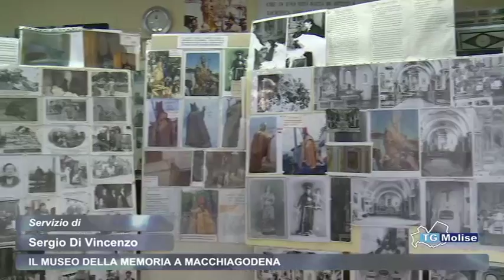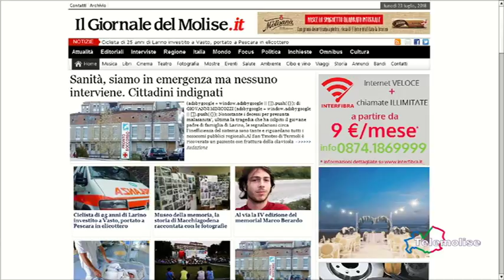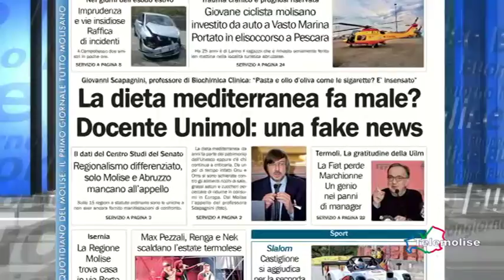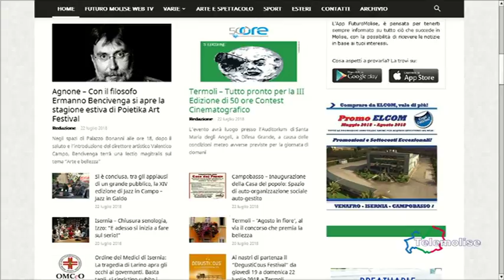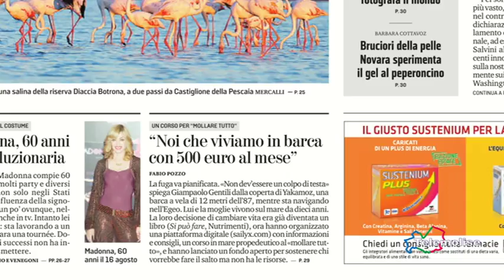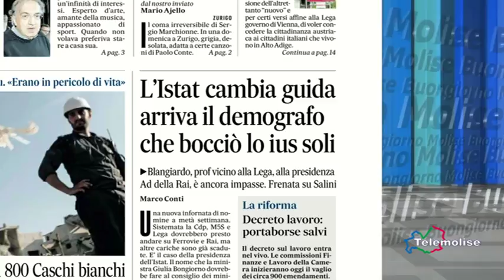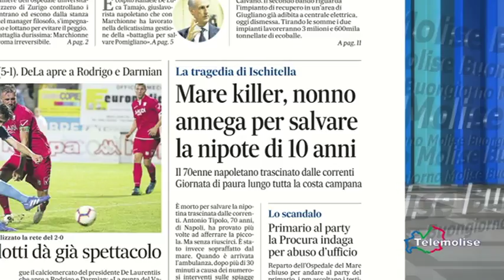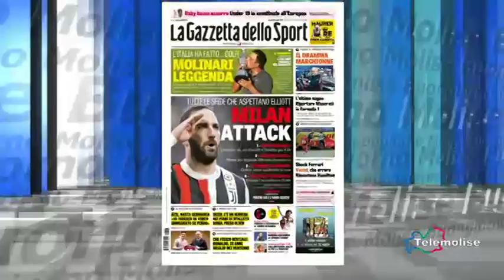Rassegna Stampa Telemolise 23/07/2018